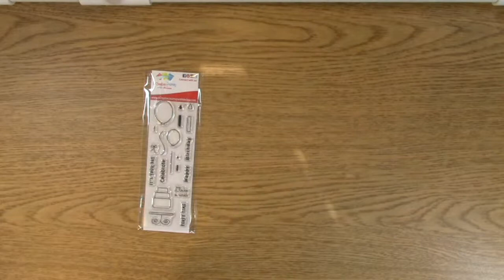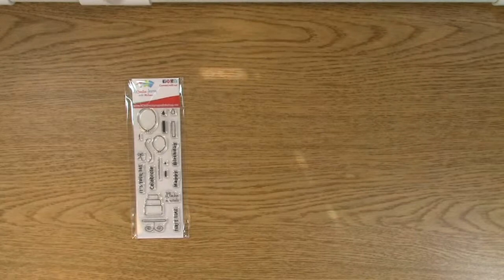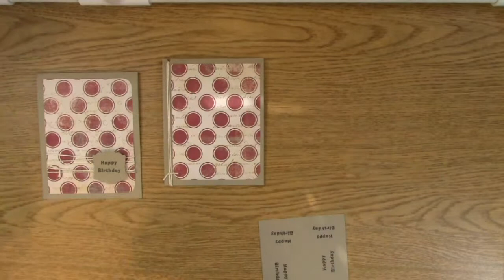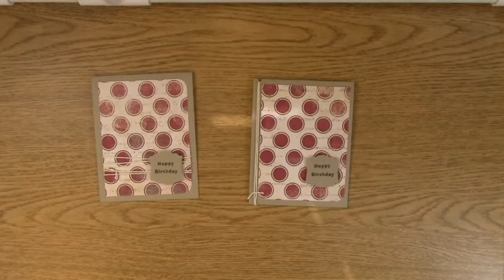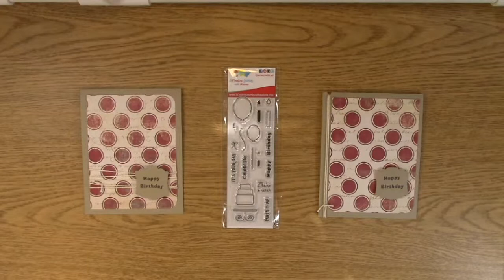#173 Masculine Card using Christmas Paper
Masculine Card using Christmas Paper is what we have for you today.  I love this paper and was trying to think of a way to use it other than for Christmas and I did! A masculine birthday card!

For detailed information on our GIVEAWAY and this video with pictures, please check out our blog post

If you enjoy our products, creations, giveaways, tutorials and craft hauls please be sure to subscribe to our YouTube channel as well as our blog for the latest info and creations!